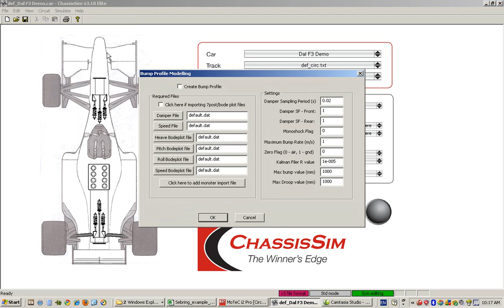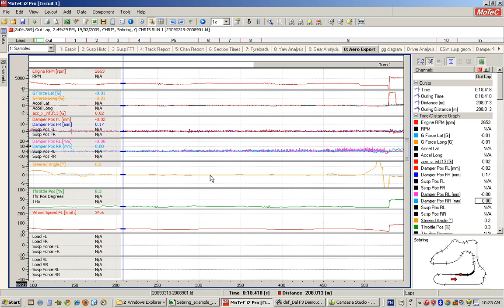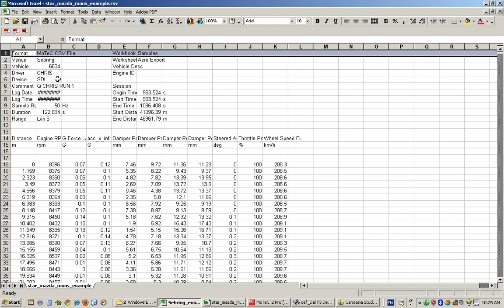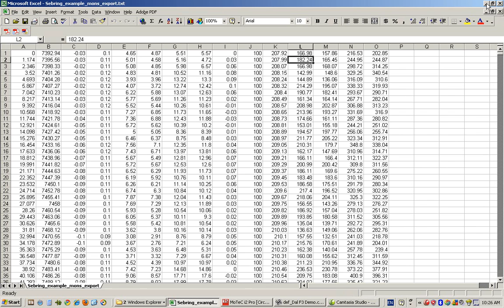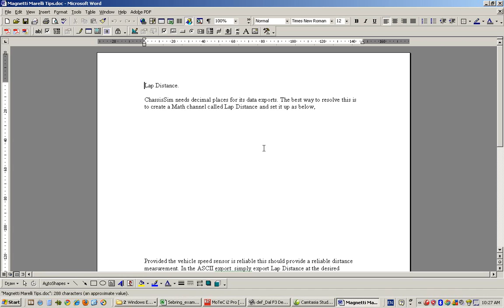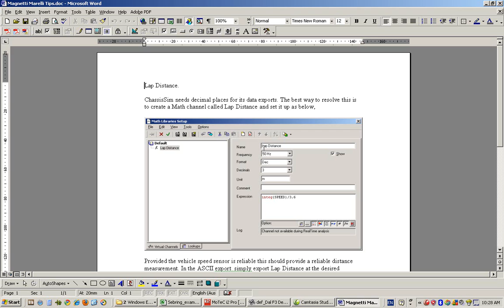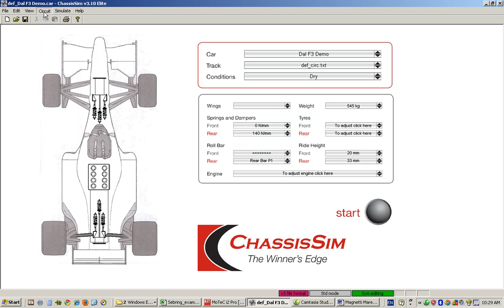Linking Your simulator to Race Data - Creating a monster file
How to link your race car simulator with your data by showing you how to create a monster file.